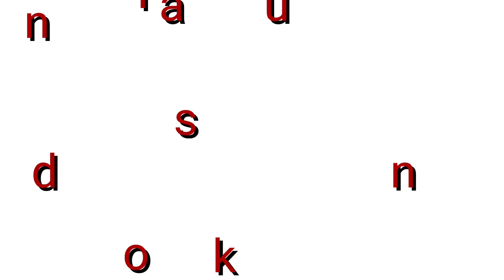Salon dukan||bast trimmer |2020| बाल काटने का मशीन | kemei trimmer| हेयर काटने वाला मशीन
Salon dukan|bast trimmer |2020|💈🙏| बाल काटने का मशीन | kemei trimmer| हेयर काटने वाला मशीन|बाल मशीन|kemei

नमस्कार Salon dukan चैनल में आपका स्वागत है

n